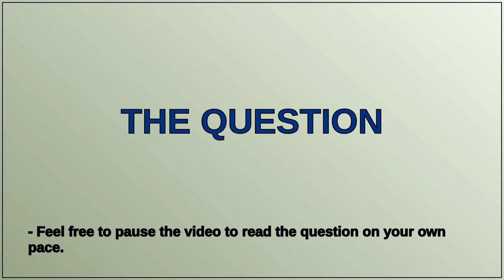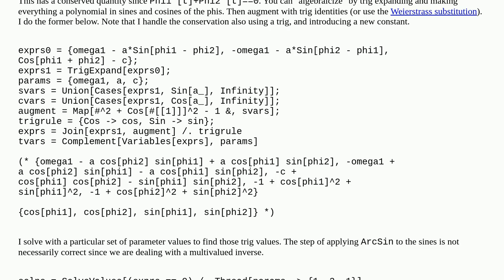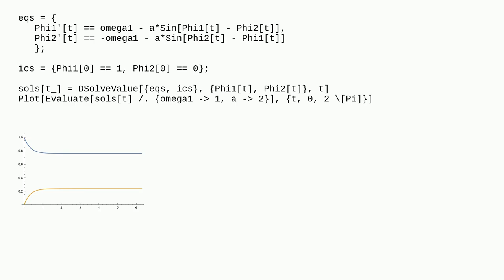Calculating the equilibria of a system of two coupled oscillators?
A special thanks goes out to the community

  differential-equations calculus-and-analysis